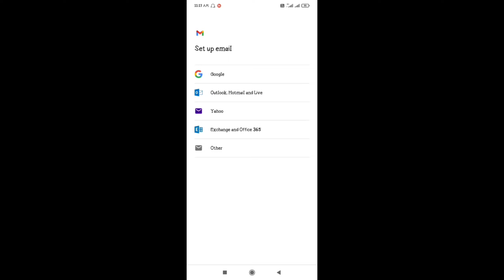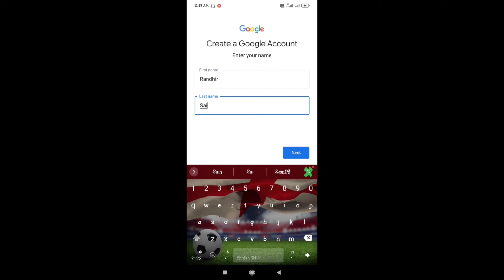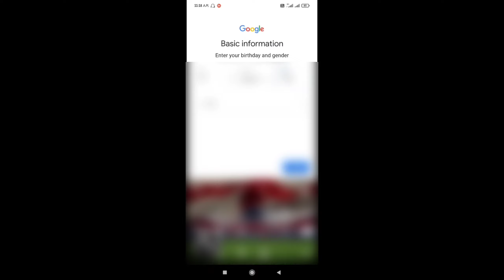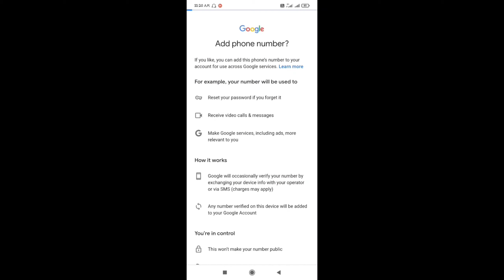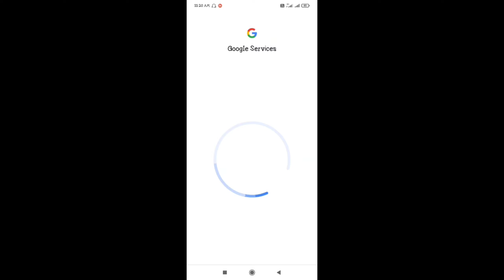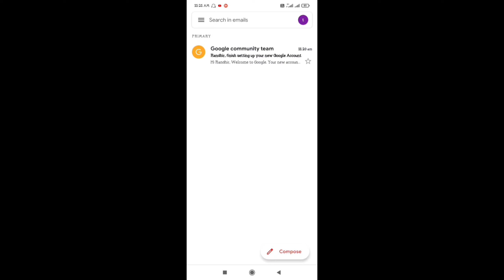How To Create Gmail Account In Mobile 2020💥| New Gmail Account Kaise Banaye💥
About This Video:-
Hello friends,
Aaj ki video bohot helpfull hone wali hain aap sabke liye kyuki aaj ki video me mein aapko btauga ki aap kaise apne mobile se new gmail account bana sakte hain. To friends video ko end tak Jrur dekhiyega.
1. how to create gmail account in mobile 2020
2. New gmail account kaise banaye
3. new gmail id kaise banaye
4. new gmail id banane ka tarika
5. mobile se new gmail account kaise banaye
Instagram par Jane ka rashata:-
Thank you so much friends for watching😇